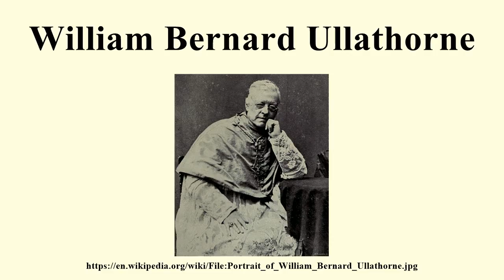William Bernard Ullathorne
Image-Copyright-Info
Image is in public domain
Author-Info:   Not stated
Image-Copyright-Info